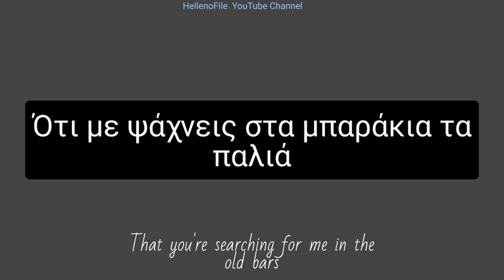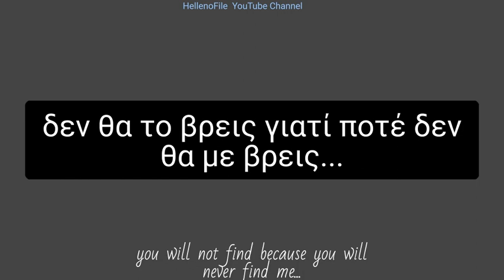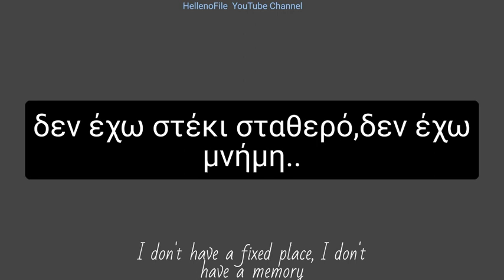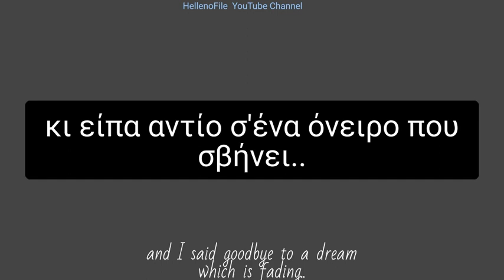Greek Lyrics to English: Δεν εχω διεύθυνση - I don't have an address